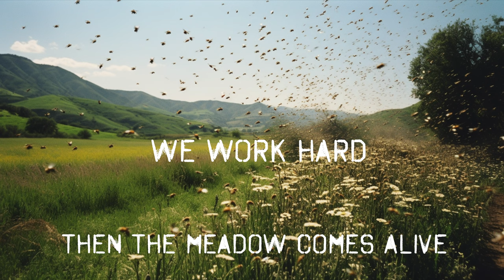HiVE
The leader of 2HTS, antik, gave us this theme years before he became an actual apiarist.